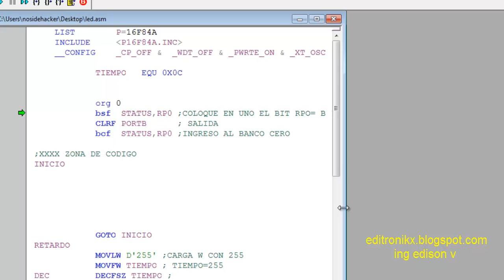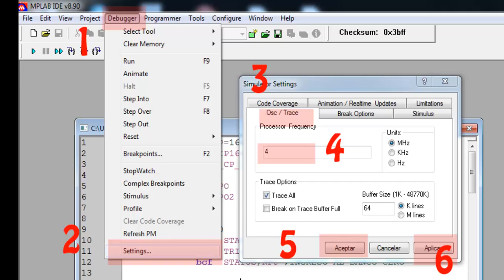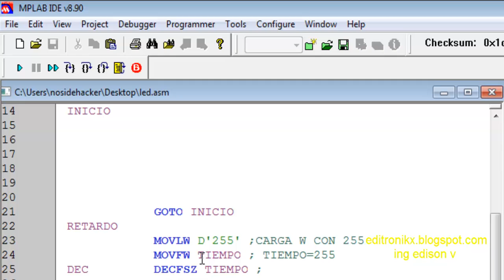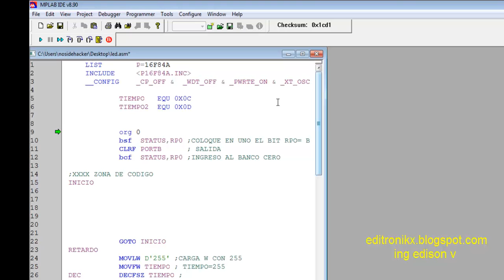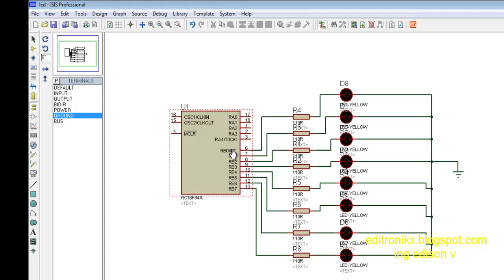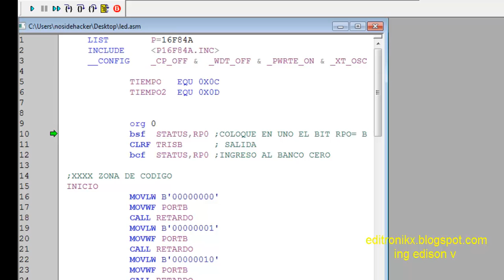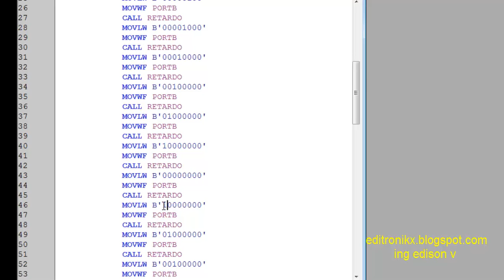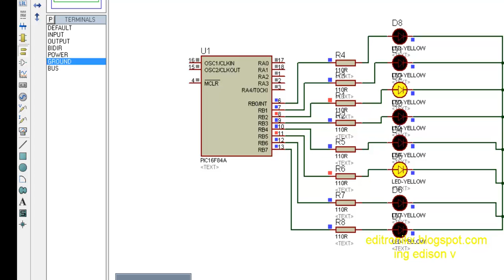Segundo tutorial de programación de microcontroladores PIC en asembler (juego de luces basico)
Continuando con los tutoriales de programación en asembler, en el presente vídeo les traigo un ejemplo de  juego de luces basico mediante códigos binarios.